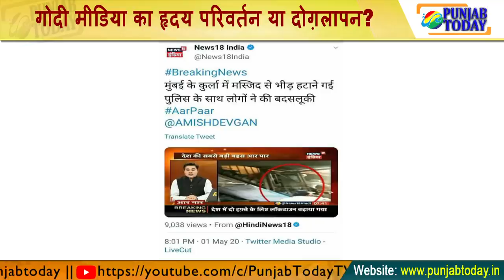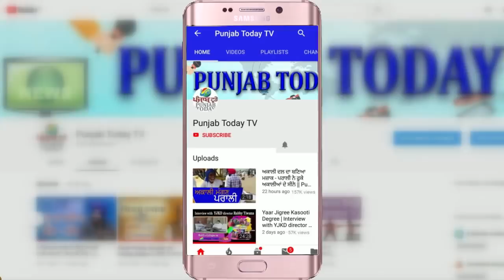गोदी मीडिया का हृदय परिवर्तन या दोग़लापन? | Godi Media | Arnab | Rubika | Amish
Godi Media | Arnab Goswami | Sudhir Chaudhary |